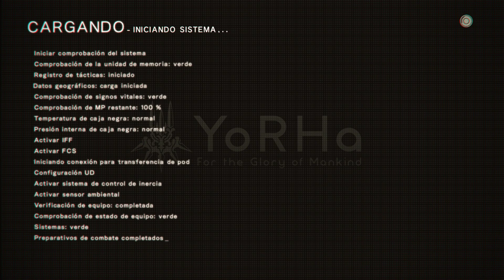NieR Automata ⬖ Walkthrough Español - 15 - Complete Longplay On Gamepass!! 👀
Gameplay of game NieR Automata. Language Spanish, no commentary only game.